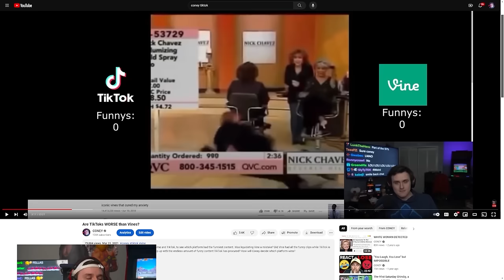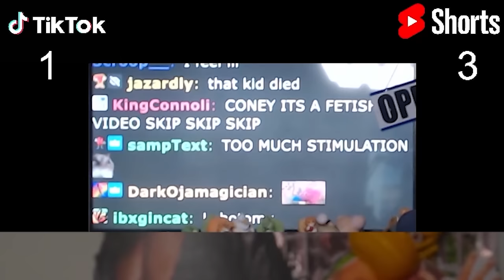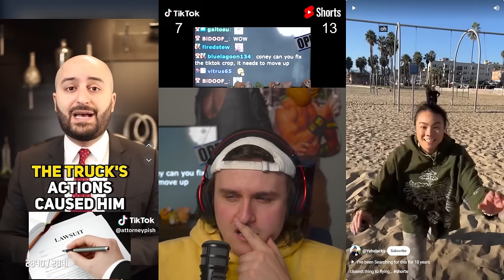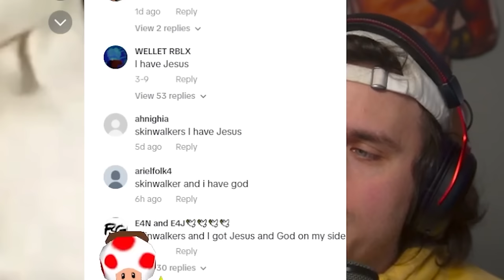FUNNY TIKTOKS VS SHORTS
Coney keeps it simple: two fresh accounts to make Coney laugh. Will TikTok make him laugh the most, or will it be YouTube Shorts?